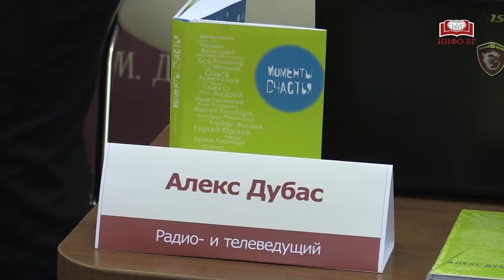Алекс Дубас в Главном книжном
24 октября в Главном книжном о книге «Моменты счастья» рассказывал теле- и радиоведущий Алекс Дубас.
В самом начале встречи он отметил, что не является автором, скорее, он автор идеи этой книги. Само издание – это сборник, состоящий из постов пользователей Фейсбука.  Каждый пост – это история о счастье. Поскольку счастье для каждого свое, то это сборник очень личных и разных историй.
На презентации Алекс Дубас вспомнил о том, как появилась идея проекта, осветил требования, которые должны соблюдать «рассказчики» историй о счастье, ответил на вопросы посетителей и, конечно же, поведал несколько историй о счастье из книги.